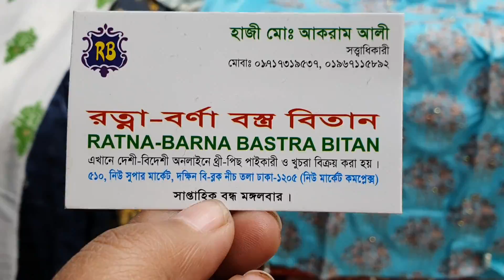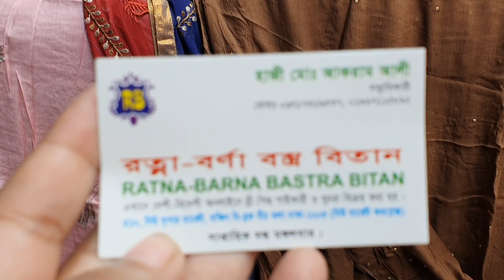পাইকারি দামে কিনুন বুটিকের অসাধারণ থ্রি পিচ /boutique dress